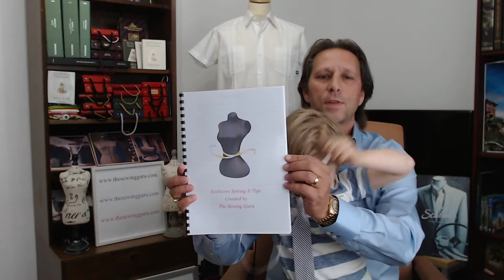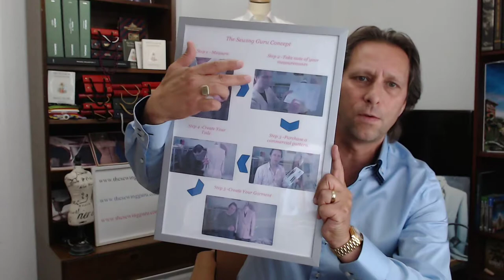The Sewing Guru live stream - patterns and measuring concept.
Hello You tubers.
I will be going live on Facebook consistently and straight after the live stream has finished i will post the video to YouTube.
This is the 4th video talking about the sewing guru concept.